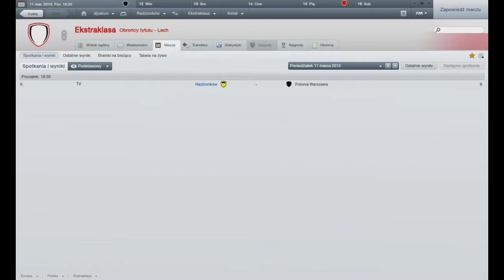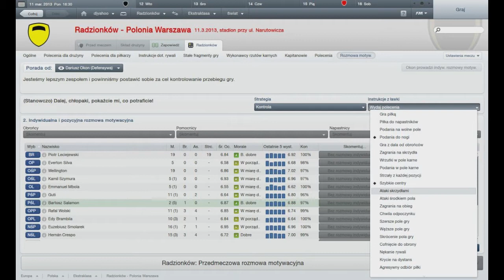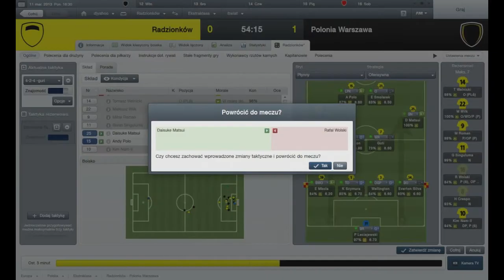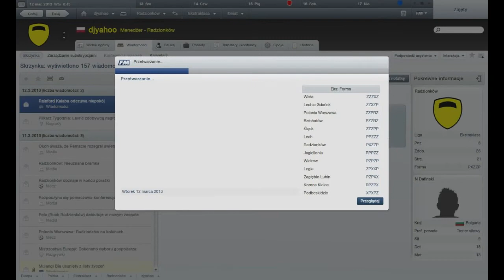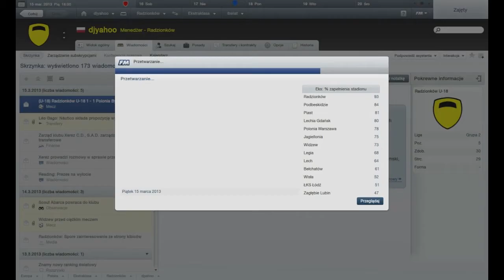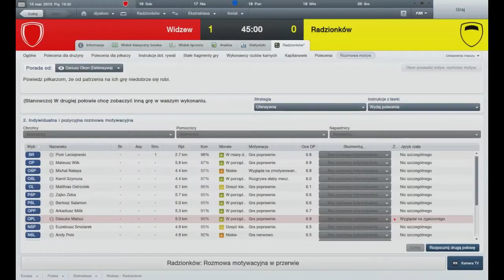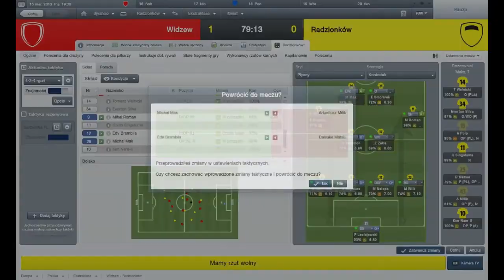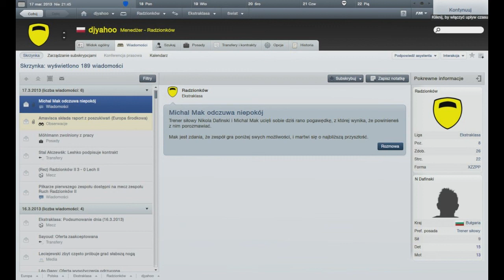Zagrajmy w Football Manager 2012 odc. 7